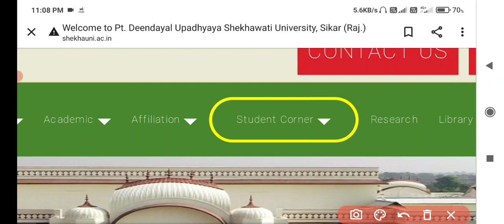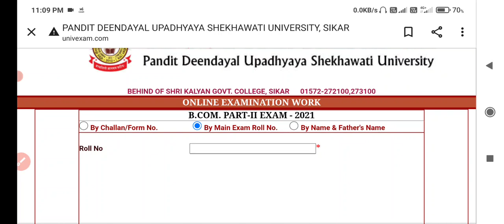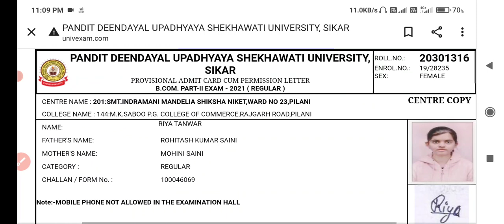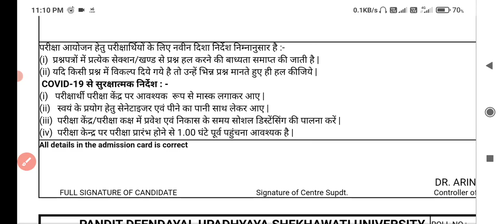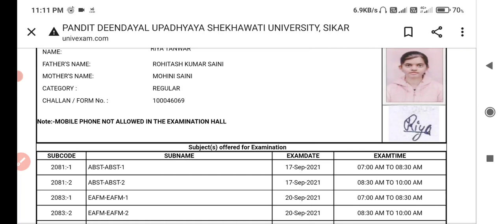Shekhawati University Exam 2021 UG Second Year Admit Card जारी हुआ | Pdusu UG 2nd Year Admit Card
Shekhawati University Exam 2021 UG Second Year Admit card Download करे
Pdusu Exam 2021 UG 2nd Year Admit Card jari huaa
Pdusu Exam UG 2nd Year Big Update
Pdusu Exam Date Declared UG 2nd Year
Pdusu Exam UG सेकेंड ईयर एग्जाम एडमिट कार्ड जारी हुआ
Shekhawati University Exam UG 2nd Paper Pattern